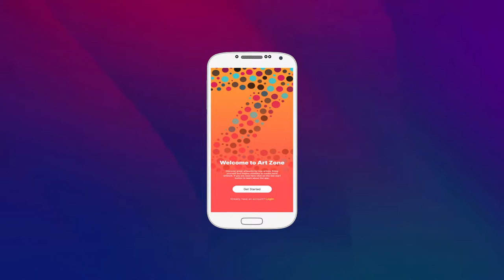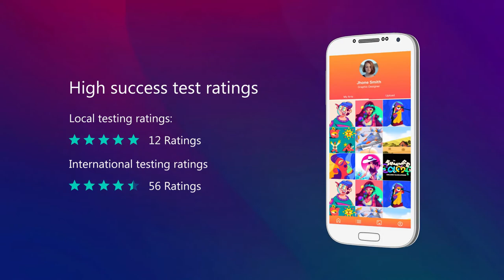ART ZONE Android Mobile Application Promo Video | Source Code Description